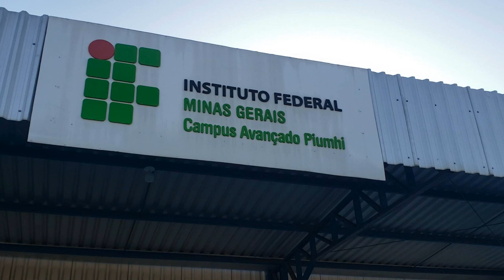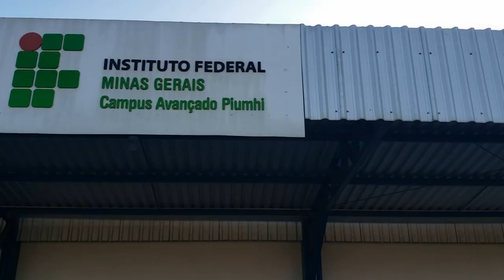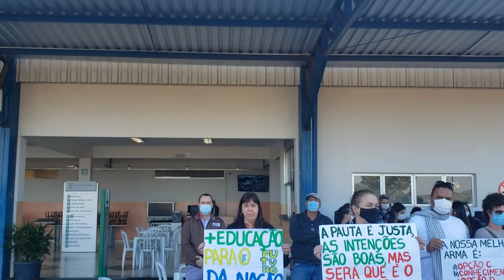PAIS E ALUNOS DO IFMG CAMPUS PIUMHI PROTESTAM CONTRA GREVE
| PIUMHI |
PAIS E ALUNOS DO IFMG CAMPUS PIUMHI REIVINDICAM A NÃO PARALISAÇÃO DO CALENDÁRIO ESCOLAR